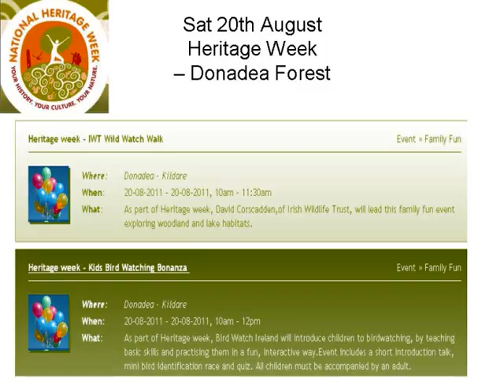Mykidstime_KildareEvents_Aug20&21.wmv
Mykidstime Kildare events choice for weekend 20 & 21st August